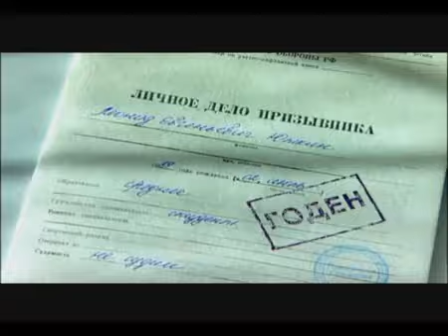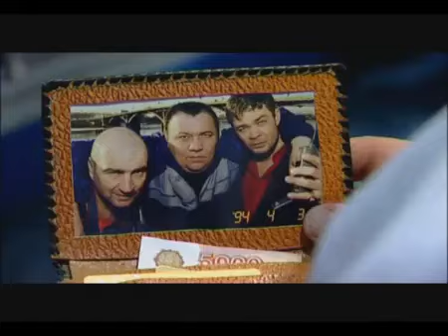Гришковец Е. - Настроение улучшилось-2